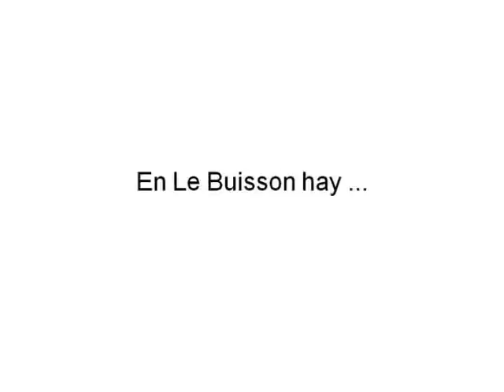Léa et Justine 4A